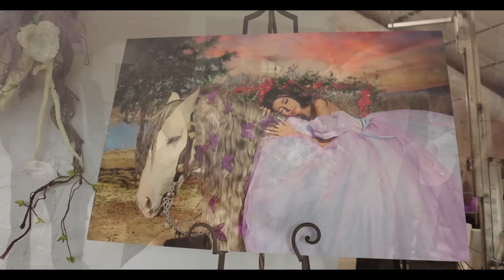Llegó el gran día😍 MIS QUINCE 🦋GIGI🦋 El día mas hermoso de nuestras vidas❤️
@IsabelVlogs  grabando❤️